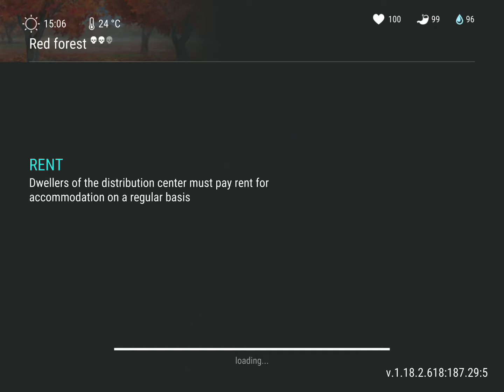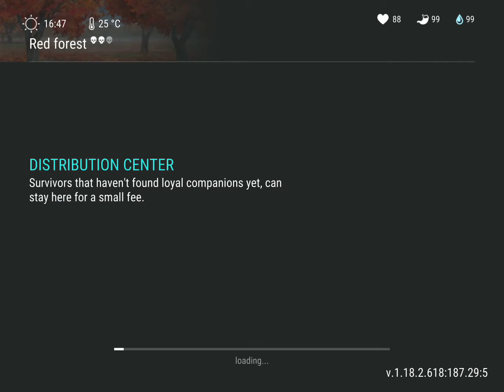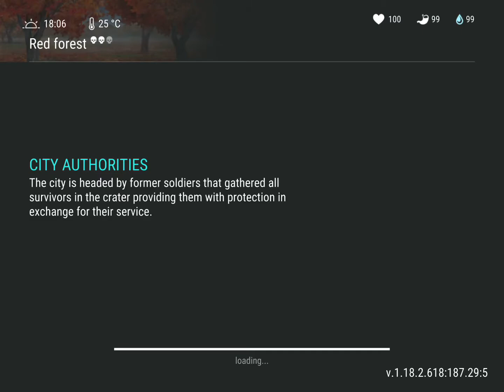Last Day on Earth - Stalker Tour !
Beast mode and close calls!